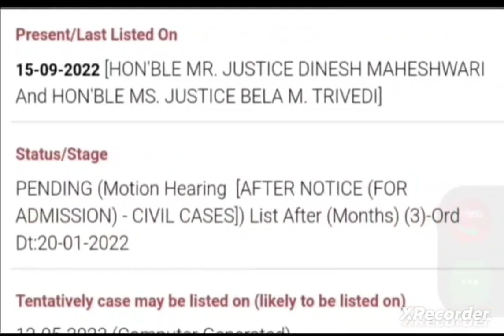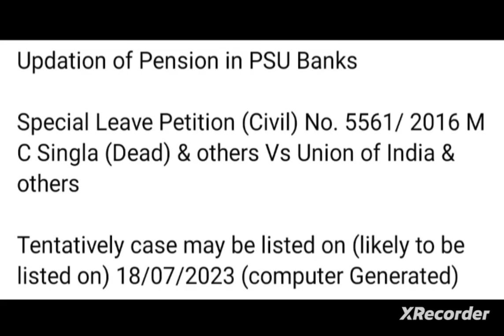Bank pension UPDATE